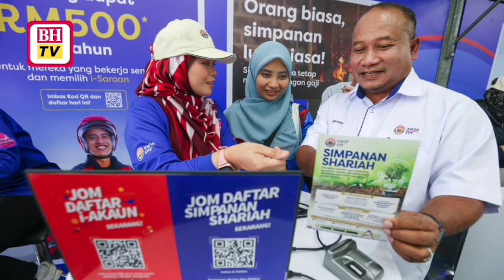KWSP dekati masyarakat utara di Karnival Jom Heboh Pulau Pinang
Batu Kawan: Bagaikan 'bawa pejabat', begitu inisiatif Kumpulan Wang Simpanan Pekerja (KWSP) bagi mendekati masyarakat menerusi Karnival Jom Heboh (KJH) di Stadium Negeri Batu Kawan, yang bermula semalam.